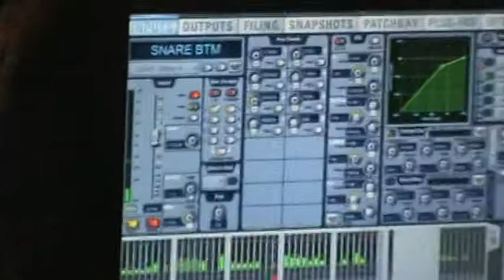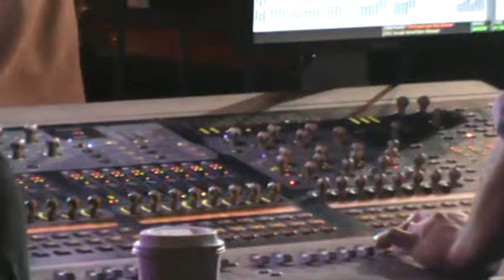Israel Houghton in North Sea Jazz Festival Curaçao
A view of the board at the North Sea Jazz Festival while Israel Houghton was performing.